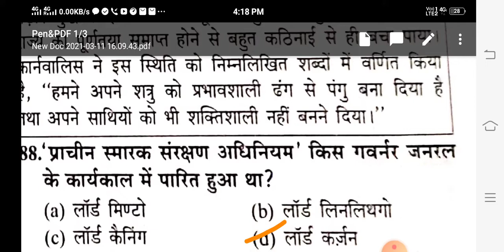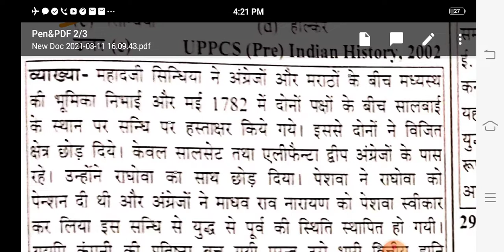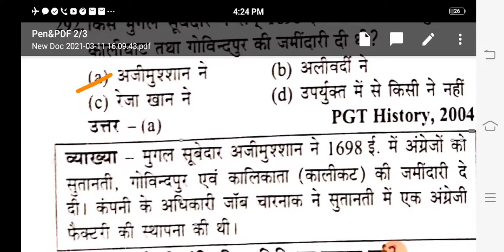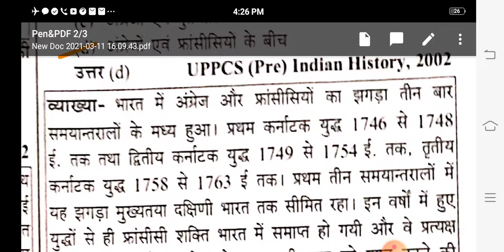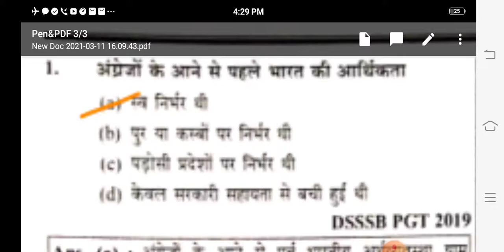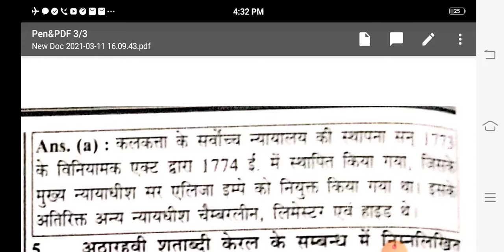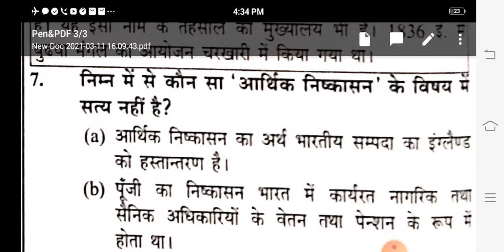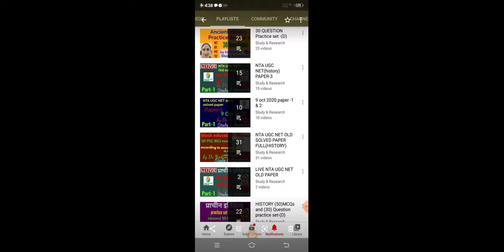NET ,PGT ,TGT and assistant professor practice set -D, 20 questions March 11, 2021